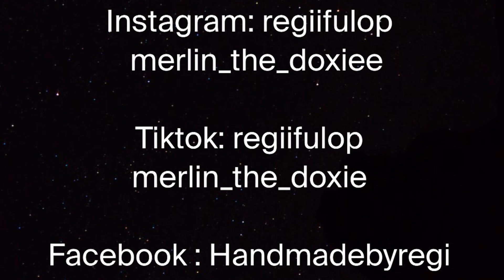Veszélyes zöldségek és gyümölcsök hörcsög szemmel